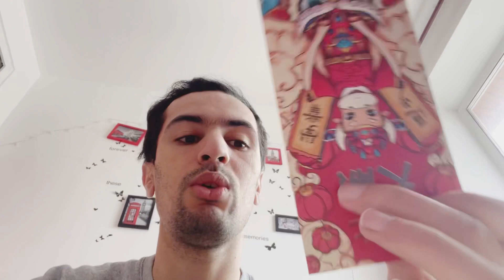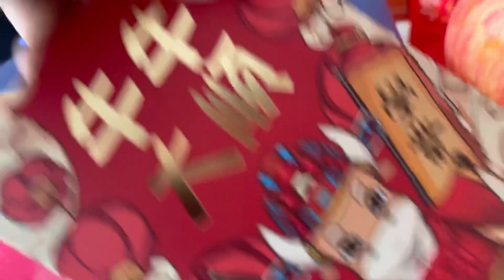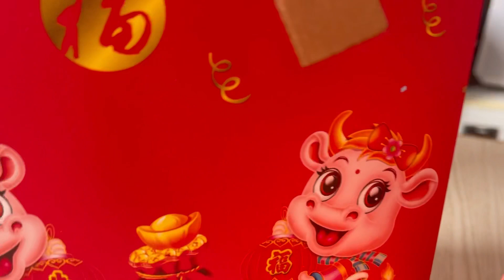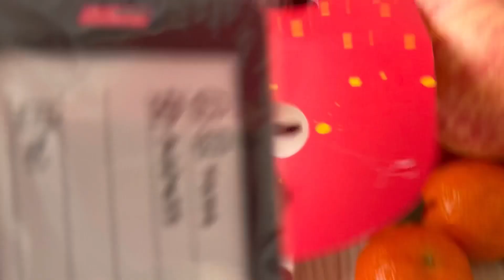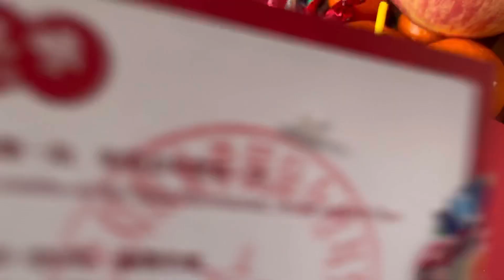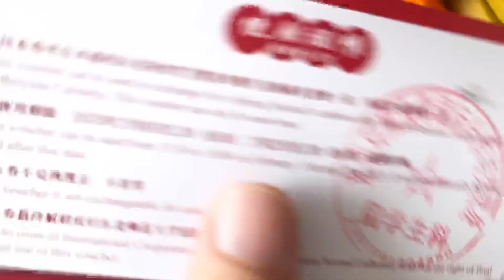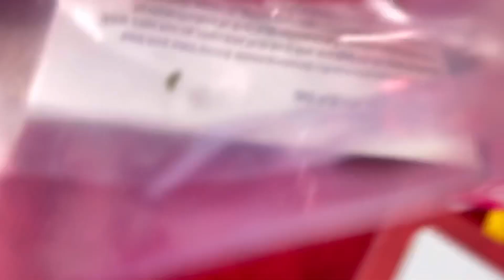هدية من الجامعة بحلول السنة الصينية الجديدة 2021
الصين
هدية
الجامعة
عيد الصين
رأس السنة الصينية
المرجو نشر الفيديو مع اصدقاءكم